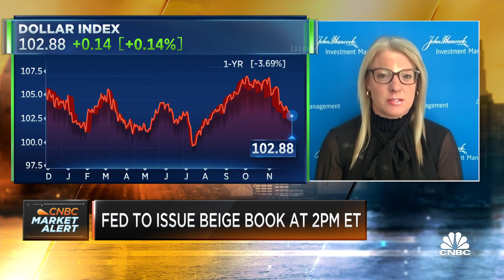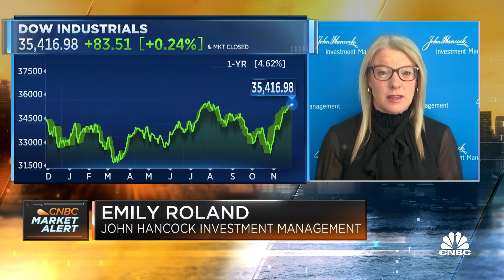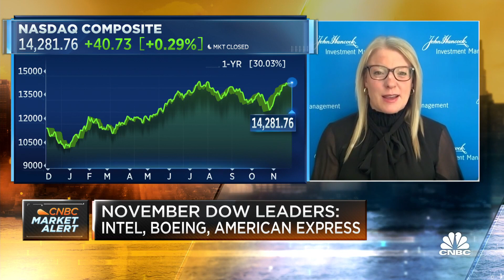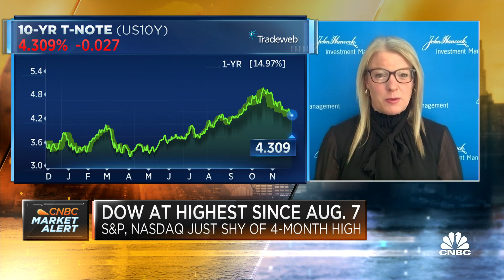There's tremendous opportunity to lean in on high-quality bonds, says John Hancock’s Emily Roland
Emily Roland, John Hancock Investment Management co-chief investment strategist, joins 'Squawk Box' to discuss the latest market trends, state of the economy, the Fed's inflation fight, and more.